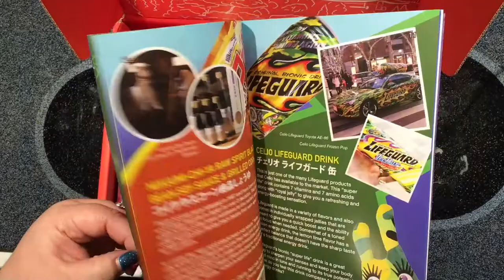Vlogmas Day 7 - Japan Crate Unboxing!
Today was boring and then something fantastic happened! My Japan Crate arrived!

Love & Light